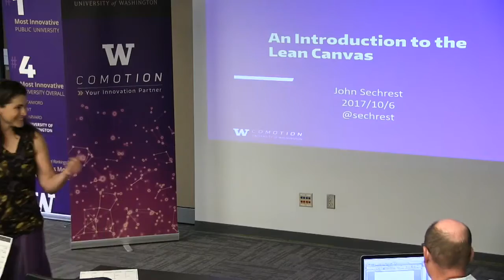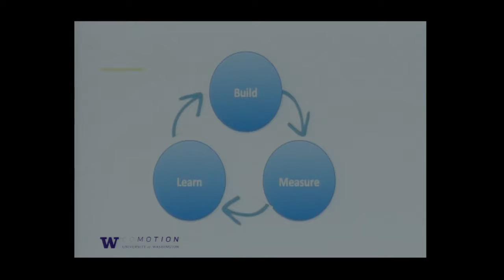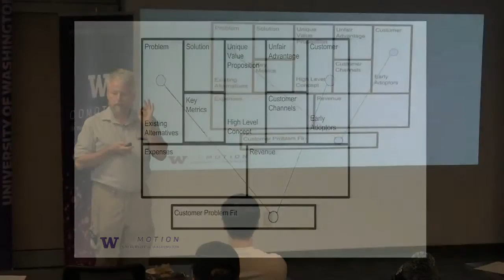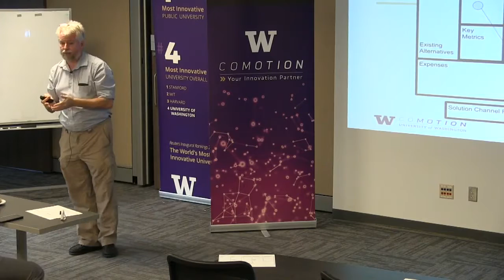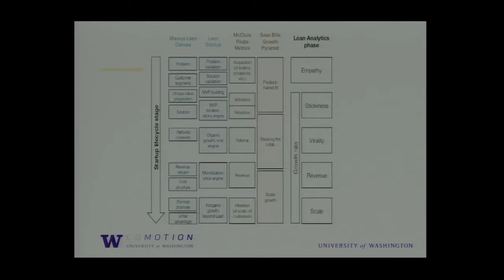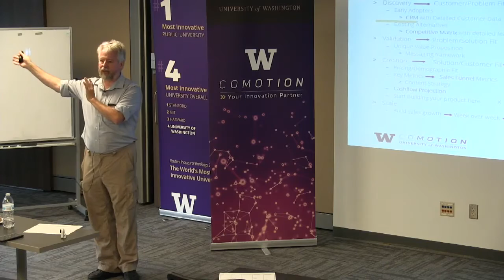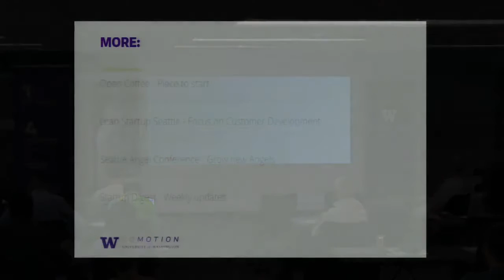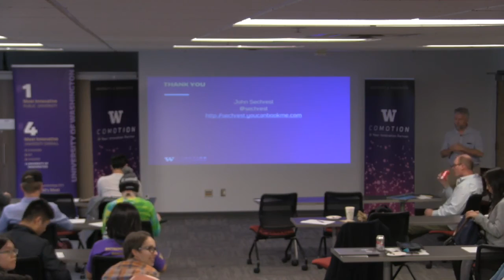An Introduction to the Lean Canvas with John Sechrest